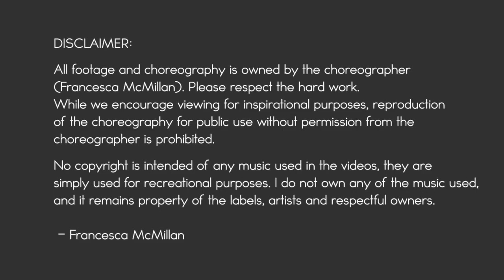Malang (Doom 3)|| Fusion Beats Bollywood Dance || Choreography by Francesca McMillan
Going old School with this weeks choreography , a favourite from Doom 3 featuring Aamir Khan and Katrina Kaif.

Starring: Aamir Khan, Abhishek Bachchan, Katrina Kaif & Uday Chopra.
Screenplay, Dialogue & Directed By: Vijay Krishna Acharya
Produced By: Aditya Chopra
Lyrics: Sameer Anjaan, Kausar Munir, Amitabh Bhattacharya

Don't forget to use fusionbeatsdance and upload your Fusion Beats choreography and photos as we would love to see what you have been doing :)

‘All choreography is owned by the choreographer (Francesca McMillan) therefore please respect her hard work. Whilst we encourage learning and performing for inspirational purposes, reproduction of the choreography for use without permission from the choreographer is prohibited'